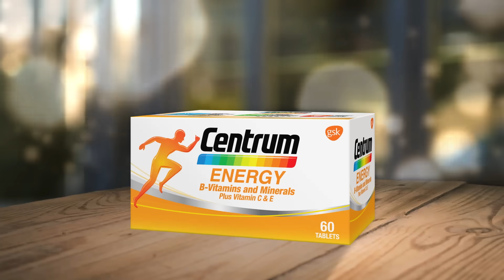Centrum Energy - 20s (ENG)